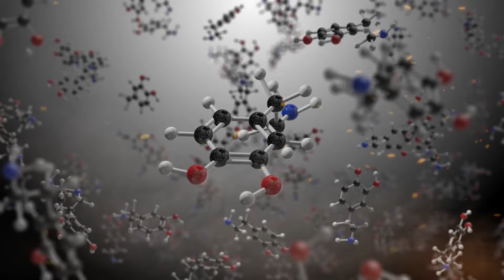There Will Never Be Another Messi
Never before has one so thoroughly controlled a sport that even his fiercest opponents concede he is the greatest. The Rosario boy has finished his football career. He has achieved everything, has nothing left, and his only objective at this point is to motivate the following generation.Guys, the truth is that Lionel Messi will never come again. Messi was born in Rosario, Central Argentina, on June 24, 1987, and it was obvious the youngster was unique as soon as he was exposed to football. Because of his grandmother, he began playing football with Grand Ole FC at the age of four.

About JV Sports
🎨 Written, voiced and produced by JV Sports